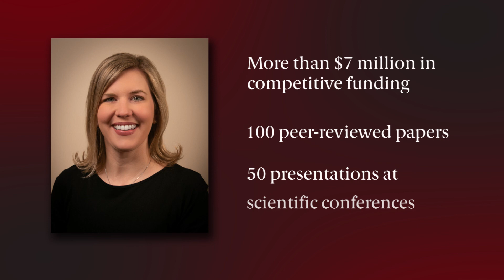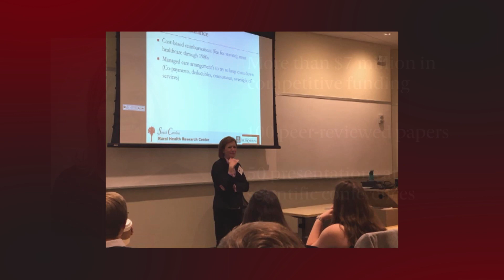2023 NRHA Outstanding Researcher Award: Dr. Elizabeth Crouch